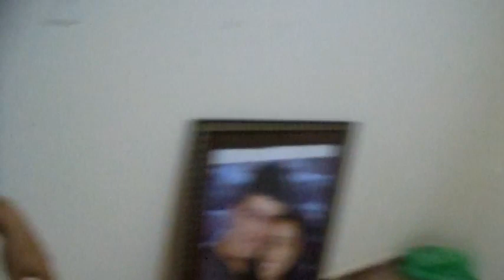IMPREVISTO NO MEIO DA MUDANÇA